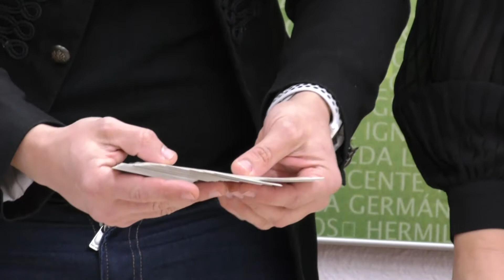EL 23 DE DICIEMBRE SE CELEBRARÁ EN EL TMCE TORRELAVEGA LA XI ª EDICIÓN DE FESTIMAGIA